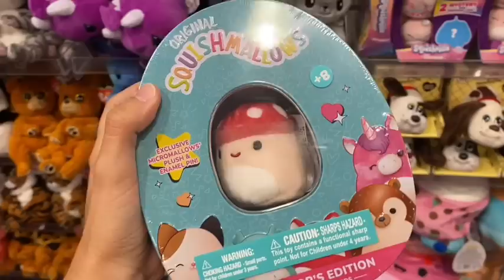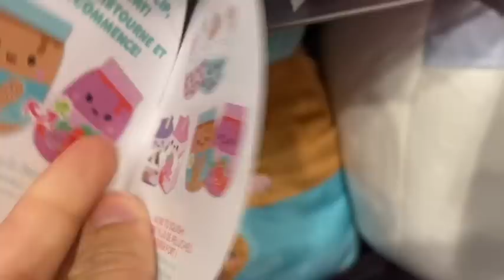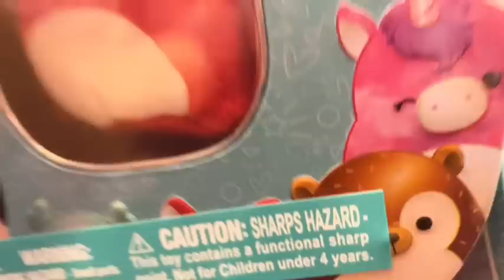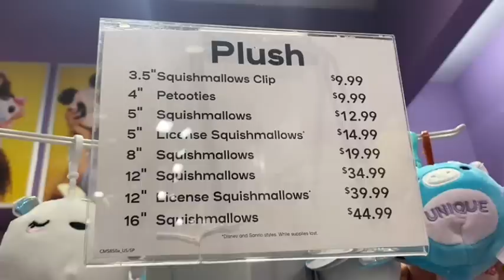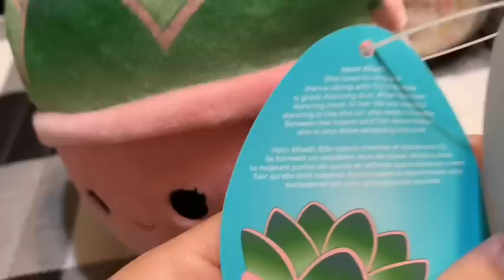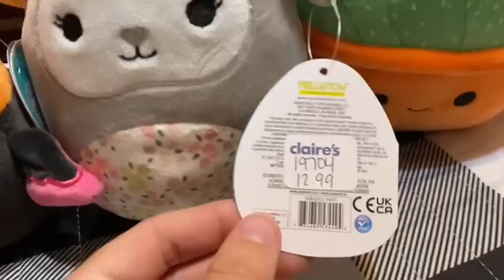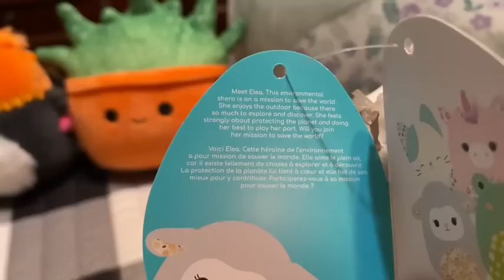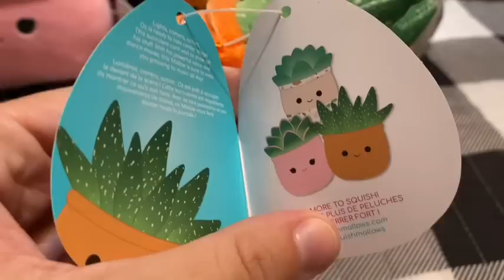DISO🤯Squish Hunting @CLAIRE’S!✨NEW Squads,🖤BlackLight,CLIPS,& RARE Squish! (DREAM🤩HAUL & Review)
Name: Chloe
Age: 22
Occupation: Customizer, youtuber, student
Editor: iMovie & CapCut
Camera: IPhone 11
Location: California

Social Media🦋

Roblox: Scarlettledger
Tik-Tok: Chlolivi
Spam Tik-Tok: Natashaislez